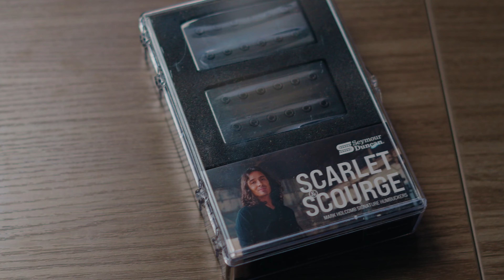Checking Out The Seymour Duncan Scarlet & Scourge Pickup Set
Today we check out the new Mark Holcomb Scarlet & Scourge signature pickups from Seymour Duncan!

Time Stamps:
0:00 - Start
0:17 - Intro
0:58 - Disclosure
1:13 - What Are These?
1:59 - Specs
2:30 - Full Mix Example
3:36 - Walkthrough Setup
3:57 - Walkthrough
6:06 - Wrap Up

Gear I Use:
Sony FX3
Sony FX30
Three Legged Thing Tripod